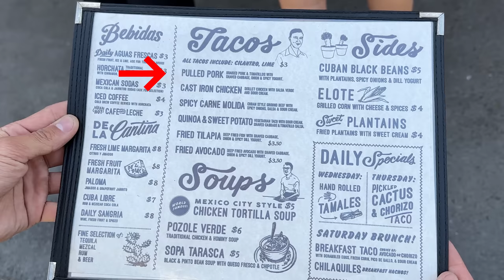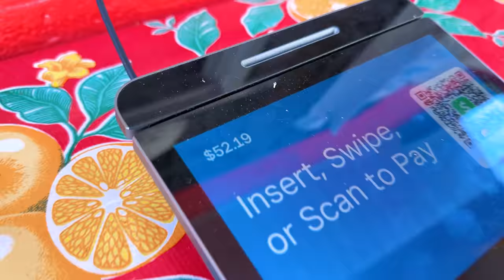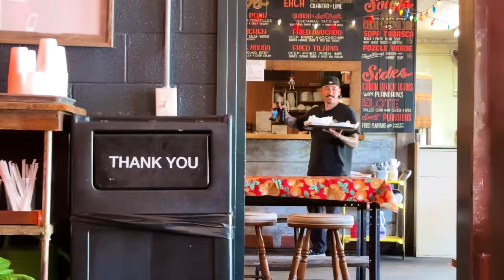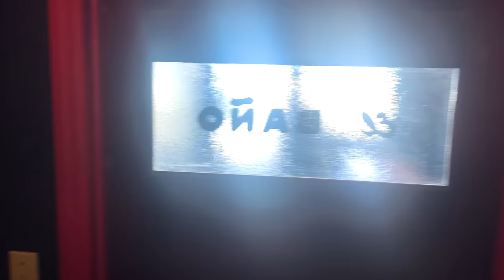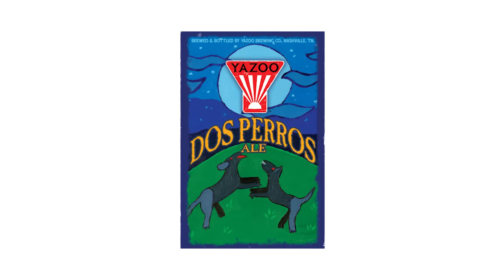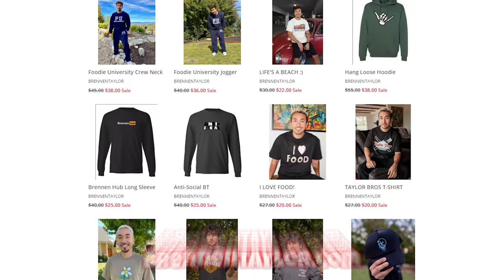Eating MEXICAN Food in The SOUTH... (Tennessee Mexican?)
Should we open up our own Mexican spot in the South?